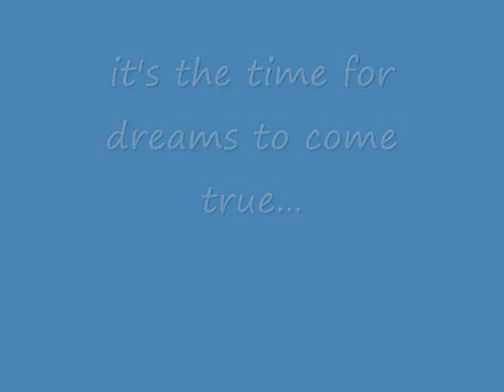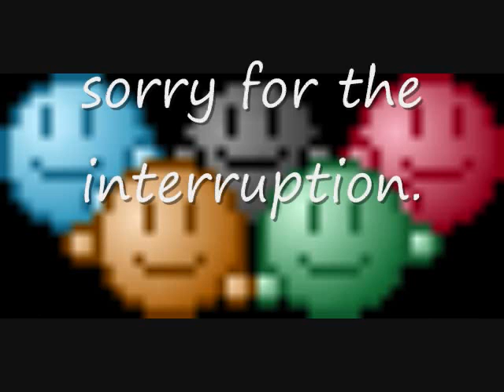olympics montage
a little speech about the london 2012 games then an unexpected interruption.